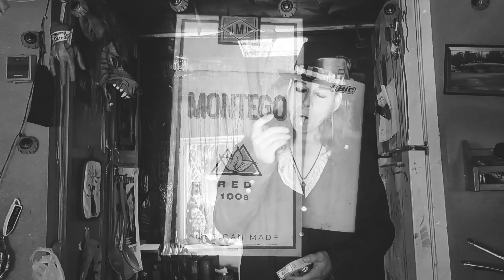MONTEGO CIGARETTE COMMERCIAL (parody)